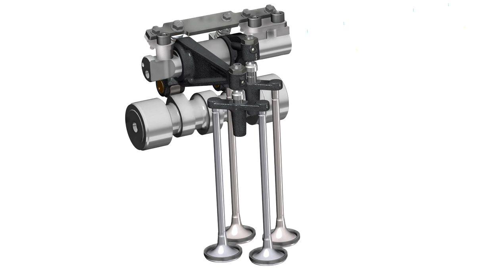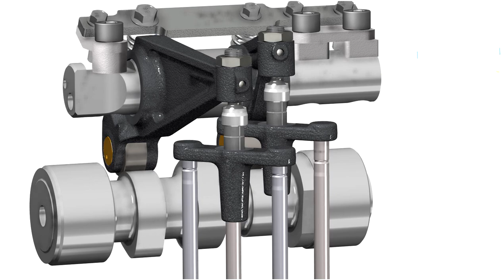Jacobs Vehicle Systems | Cylinder Deactivation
Jacobs' Cylinder Deactivation (CDA) system aids in meeting stringent fuel economy standards such as the new ultra-low NOx standards and drive cycle testing.